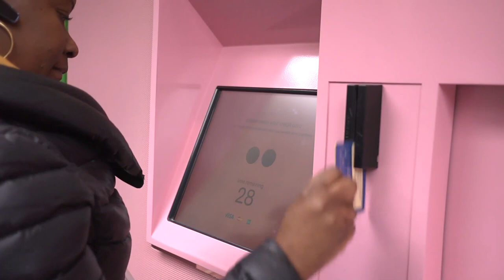24-Hour Cupcake ATM Opens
Sprinkles Cupcakes is unveiling a brand new 24-hour cupcake ATM in New York City. The machine takes credit cards only and can fit a max of 760 cupcakes. Patrick Jones (@Patrick_E_Jones) has the rest.